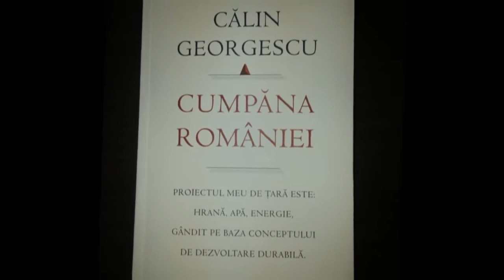Dr. Călin Georgescu Proiect de ţară Conferinţa 04.09.2016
“Cea mai teribilă armă de distrugere a unui popor este alterarea valorilor şi asta se întâmplă astăzi în România” – Călin Georgescu
Alatura-te si tu celor peste 33.000 de romani care au semnat petitia.